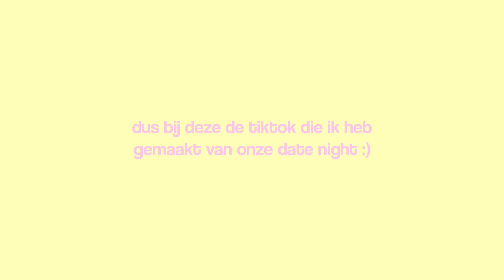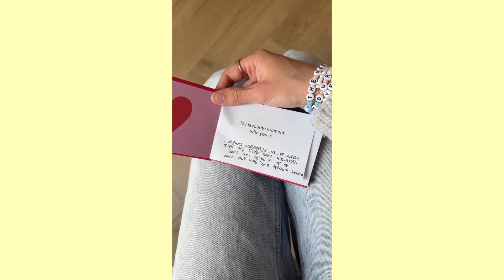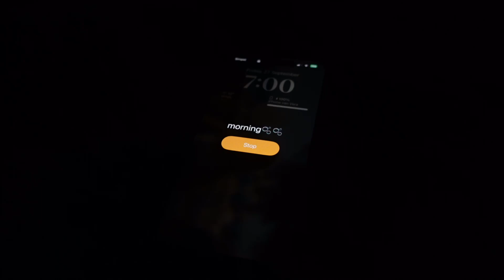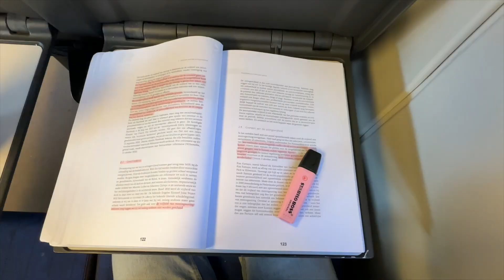amsterdam student vlog: een realistische week in mijn leven als creative business student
bedankt dat je hier bent, ik waardeer het meer dan je denkt :,) ily🤍

-v